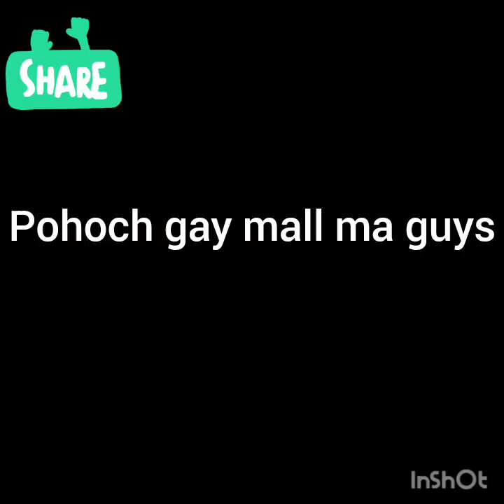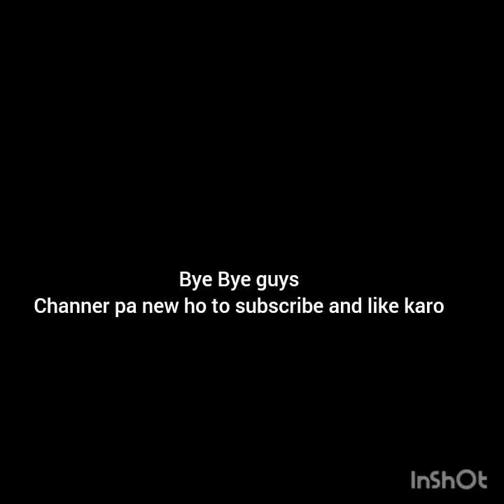Finely pohach gay mall me 👍